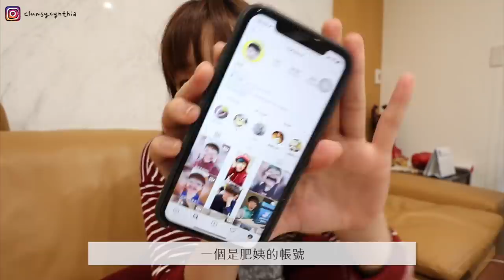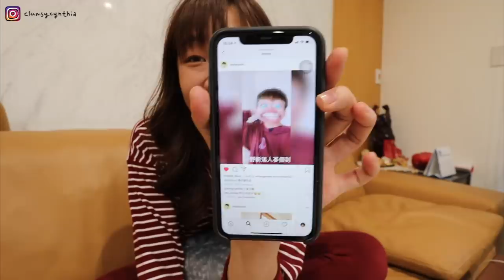跟我一起練習廣東話！真的不容易呀... 😅 learning cantonese with me!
其實學廣東話單純是興趣啦～
也希望跟香港朋友在一起的時候可以更順利地溝通這樣
但完全無壓力的me 進度是挺慢的哈哈哈哈